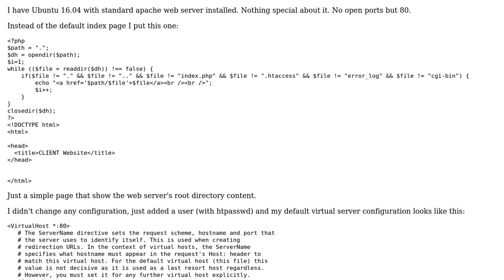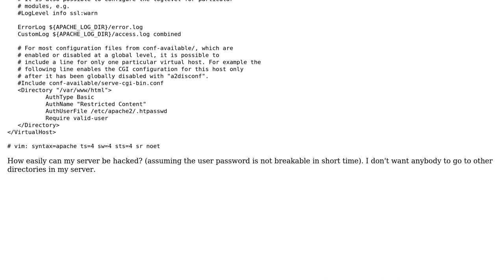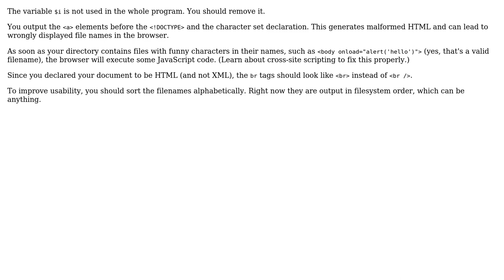Code Review: Directory listing in a web server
With thanks & praise to God, and with thanks to the many people who have made this project possible! | Content (except music & images) licensed under CC BY-SA | Music | Images & others | With thanks to user Roland Illig user Nlandau user 200_success and the Stack Exchange Network Trademarks are property of their respective owners. You are responsible for your own actions.